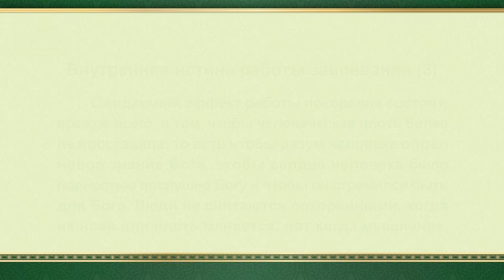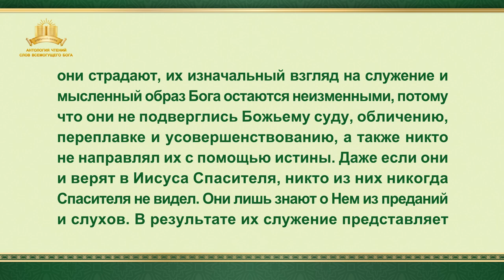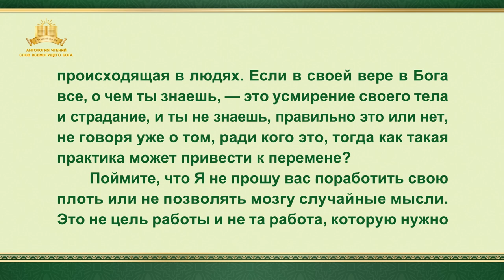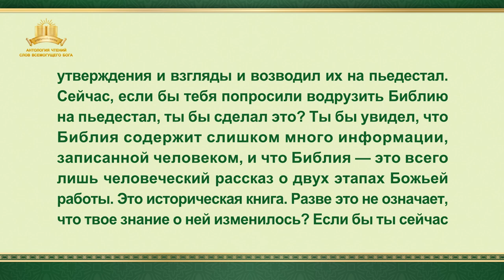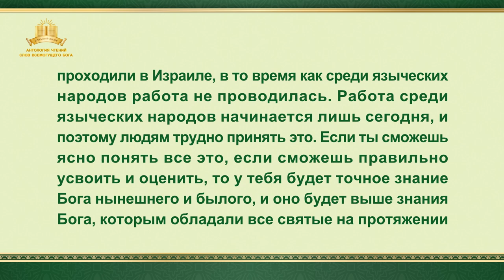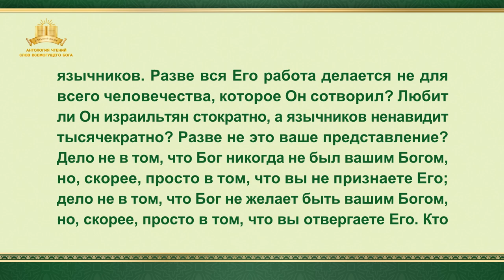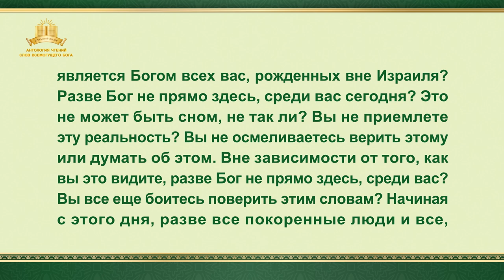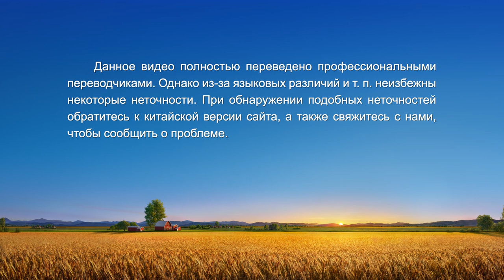Слово Всемогущего Бога | Внутренняя истина работы завоевания (3)